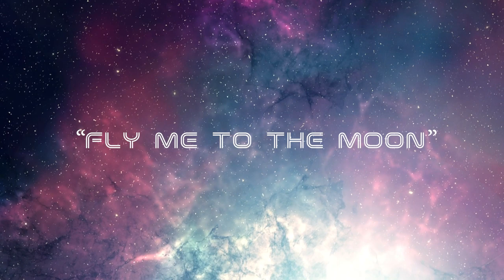"Fly Me To The Moon"- BDT Performance Co.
Dancers: BDT Performance Co. 22/23
Choreography: Beatrice Davis
Videography: Hannah Beam Creative
Venue: Mallard's Croft